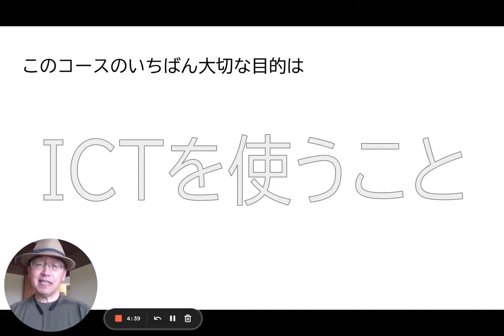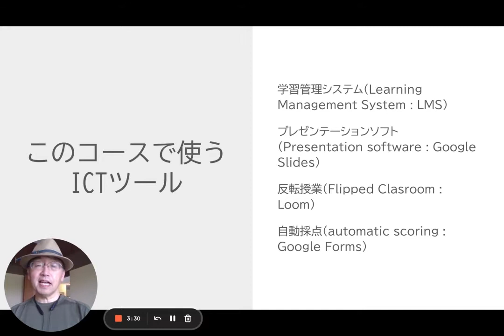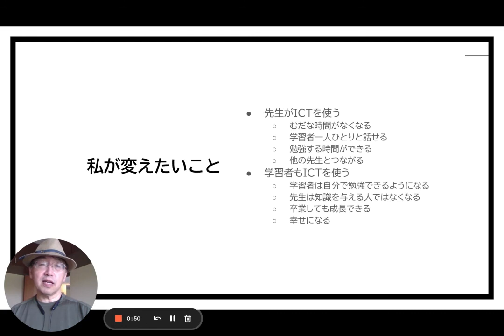01A このコースについて